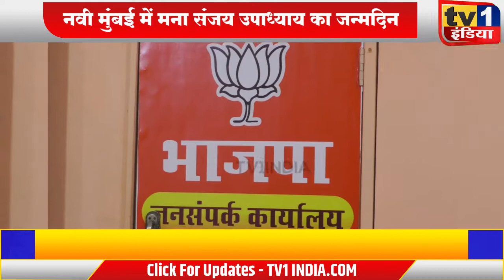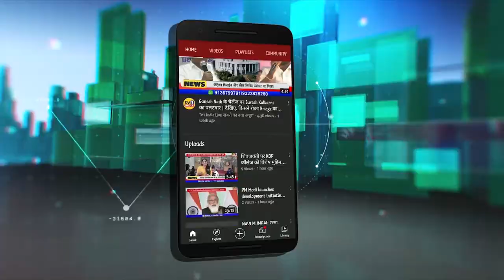Sanjay Upadhyay | वीर सावरकर की जयंती पर बीजेपी महामंत्री ने मनाया जन्मदिन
Sanjay Upadhyay | वीर सावरकर की जयंती पर बीजेपी महामंत्री ने मनाया जन्मदिन | कार्यकर्ताओं ने दी बधाईयां
नवी मुंबई में आज मुंबई बीजेपी के महामंत्री संजय उपाध्याय का जन्मदिन मनाया गया. उभा मोर्चा के जिलाध्यक्ष राजेश राय द्वारा नेरुल पार्टी कार्यालय में आयोजित कार्यक्रम में बीजेपी नेता संजय उपाध्याय ने कार्यकर्ताओं के बीच केक काटा और सबकी शुभकामनाएं स्वीकार की..इस अवसर पर  जिलाध्यक्ष रामचंद्र घरत, वरिष्ठ पदाधिकारी डॉ.जयाजी नाथ समेत तमाम तमाम पदाधिकारी और कार्यकर्ता मौजूद थे.